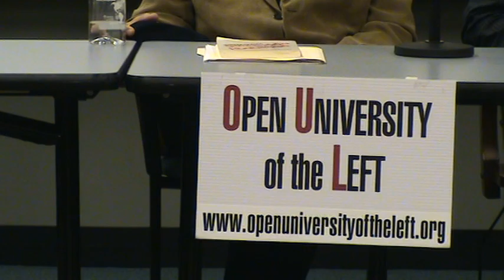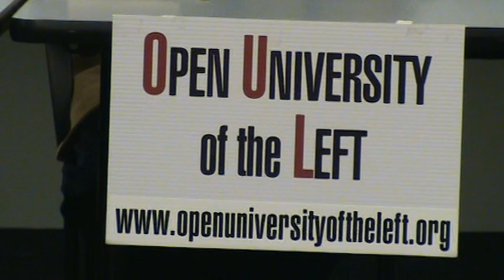Fabricio Balcazar, A Crisis of Consciousness: The Lack of Critical Education in Our School System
Open University of the Left,  Chicago, IL. February 19, 2011, Fabricio Balcazar: A Crisis of Consciousness: The Lack of Critical Education in our School System.